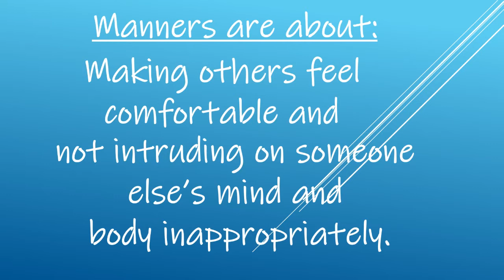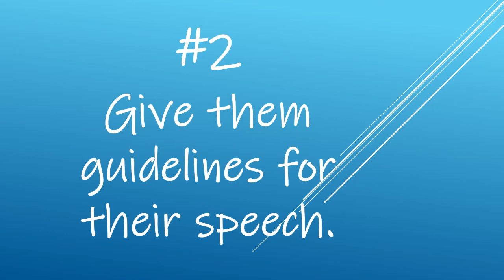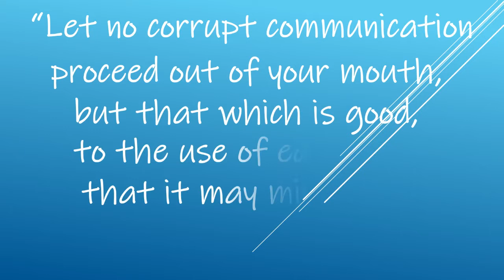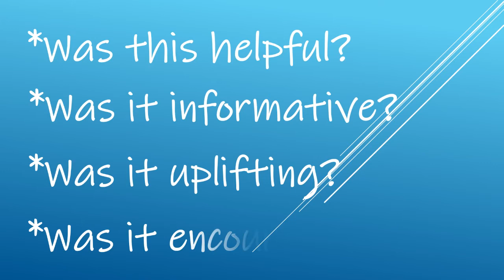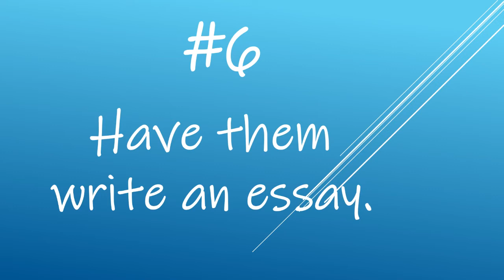How to STOP KIDS from Using BAD LANGUAGE! Why Bad Language is BAD.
How can you stop your children from using bad language... other than just not using bad language yourself? Bad language, cuss words, and the like are not beneficial to children, but many people wonder why?  What's wrong with bad language anyway?  And, how can you teach your kids not to use bad language?

In this video, those questions are answered and a step by step plan to help your child learn not to use bad language is laid out plainly.  Bad language can limit your child's opportunities as they grow because it shows a lack of manners.  Good manners and bad language do not mix, and this video will tell you exactly why so you can articulate why bad language is actually bad!

Not only will this video give you those tools, but it will also help you teach your children not to use bad words towards their siblings as well!  An extra bonus to this parenting training session!

ORDER BOOK: print, audio or ebook, How to Train Your Child to Behave: The Ultimate Guide to Transforming Your Child’s Behavior

SCHEDULE PRIVATE CONSULT OR COACHING SESSION WITH MOMMY ANSWER LADY,

Podcast, Blog, Articles, and parenting helps, plus suggested product from the Mommy Answer Lady can be found here!

LEARN ABOUT PARENT RECORDINGS HERE ---

NIGHT LIGHT STUFFED TOY - Bear

NIGHT LIGHT STUFFED TOY - Puppy (10 minute timer)

Mella Alarm Clock Trainer

Photos by Andrea Piacquadio from Pexels
Photo by cottonbro from Pexels
Photo by Martin Péchy from Pexels
Photo by Polina Zimmerman from Pexels
Photo by Al-Azik Maulana Koentjoro from Pexels
Photo by August de Richelieu from Pexels
Photos by Julia M Cameron from Pexels